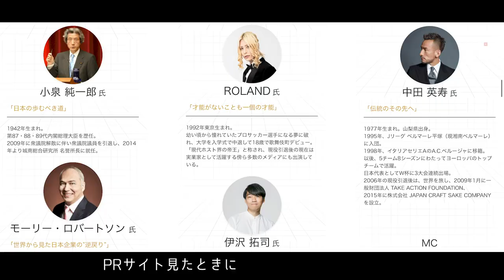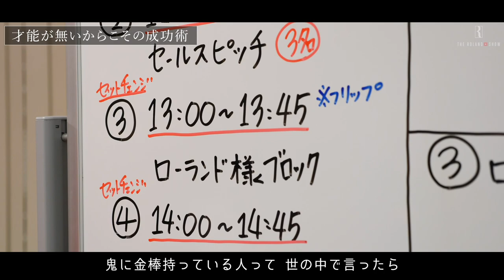【超大物勢揃い】小泉純一郎元首相と、ローランド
今回ローランドが呼ばれたのは、なんと元総理大臣や
日本代表でも活躍した元サッカー選手も出演するお仕事だった。
大恩人の奥様とも初めて会うことができました！